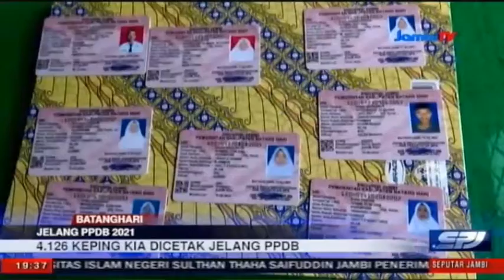JELANG PPDB 2021, 4.126 KEPING KIA DICETAK JELANG PPDB